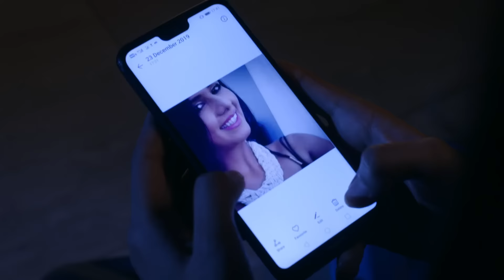Antara ने किया Alisha को torment! | Guddan Tumse Na Ho Payega | Episode 369 | Zee TV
Saraswati believes that Antara's behaviour has changed. Durga and Laxmi feel the same. Antara reveals to Alisha the truth which makes the latter sad. Later, Antara coaxes Alisha into doing her work.